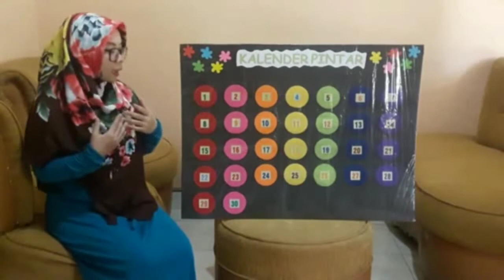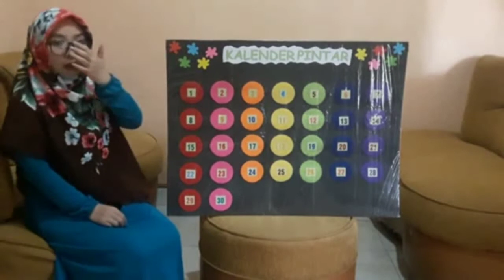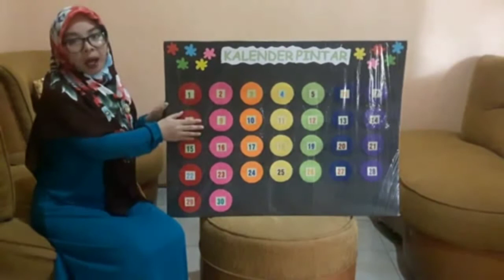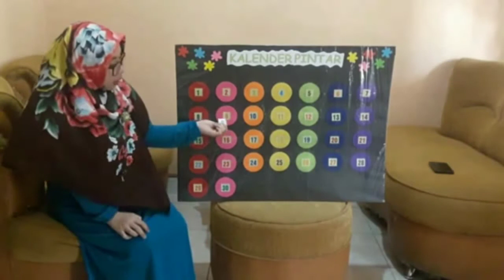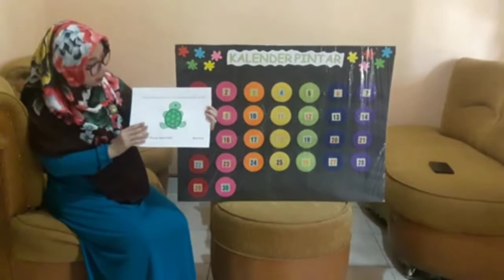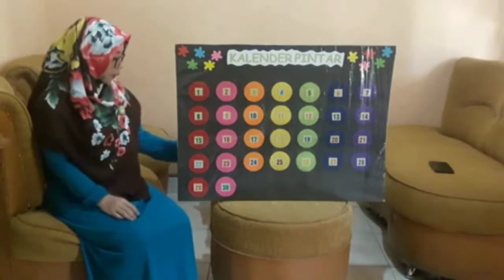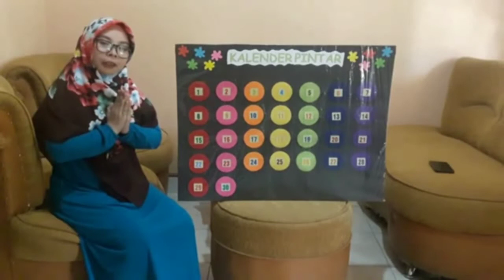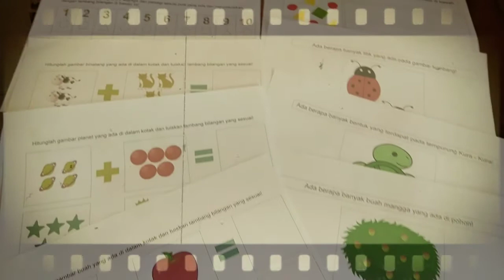Science and Math "Kalender Pintar" Directed by Hapidin M.Pd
Alat Permainan Edukatif (APE) Yang menggunakan konsep sains dan matematika.  Dan dapat digunakan untuk anak usia 4 sampai 6 tahun

"Kalender Pintar" By Ade Tria Lestari